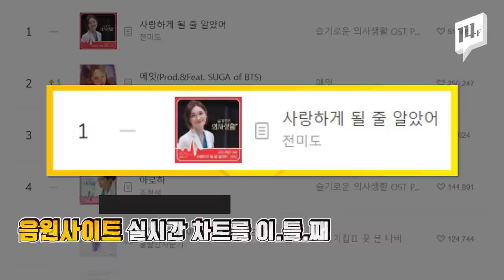이틀째 음원 차트 1위인 전미도 ‘사랑하게 될 줄 알았어’ 원곡은 누가 불렀대??? / 14F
드라마 ‘슬기로운 의사생활’에서 리메이크한 ‘사랑하게 될 줄 알았어’ 배우 전미도의 뛰어난 노래 실력이 화제! 그 시절 감성 한껏 더한 원곡자의 무대는 어떨까?